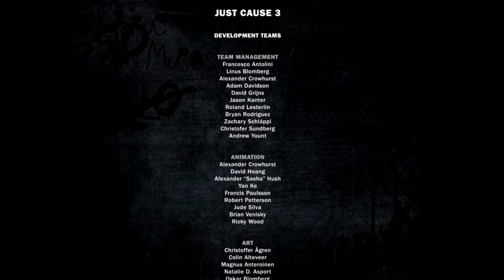Just Cause 3 Ending and After Credits (237)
Ending and proof of completion for game number 237 in my project (Just Cause 3.)